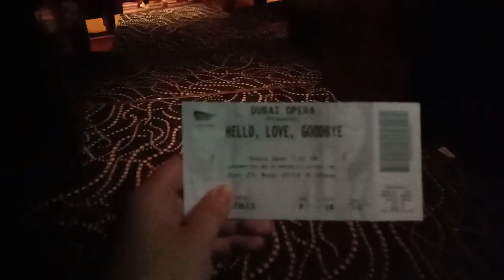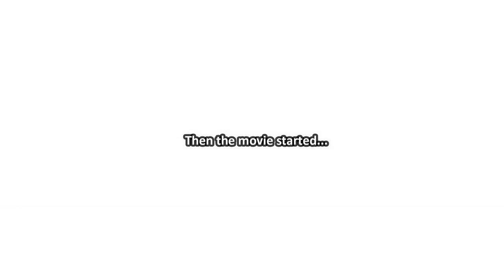'Hello, Love, Goodbye' screening at the Dubai Opera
First ever Filipino Film to be shown in the prestigious Dubai Opera on August 25, 2019.